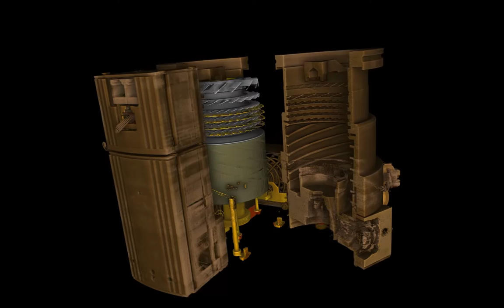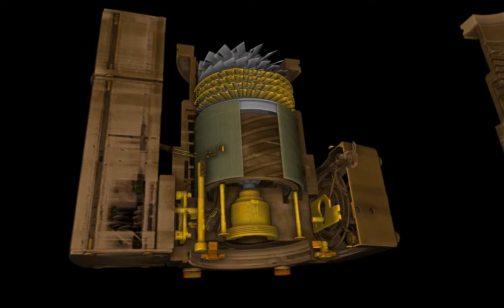Vacuum turbo pump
This is the turbo pump used by the synchrotron technicians to create the vacuum in the beamline and ring components. Different parts of the pump are made of various materials including plastic (in video shown as red cap and ventilator, khaki cylinders), aluminium (rusty brownish base, grey turbine) and various higher density metals including copper, steel ant others (shiny yelow). The size (~20cm) and material composition would make the pump intransparrent for the usually used monochromatic X-rays and we used pink beam imaging technique to scan it. In this approach intead of using the monochromator we have filtered the low energy component of the spectrum leaving only the high energy portion. Under the conditions used for imaging the average photon energy was above 150kEv and, thus, we can state that it is the example of the gamma-ray imaging and computed tomography.

Sample view size: 20x20x17cm
Pixel size 50microns.
Photon energy: pink beam with mean energy 170kEv.
Number of projections - 3 x 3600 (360deg-CT scans).
Acquisition time - 3 x 1 hour.
CT tool: IMBL 3B.
Magnetic field of the wiggler: 4T.
Date: 2016-10.